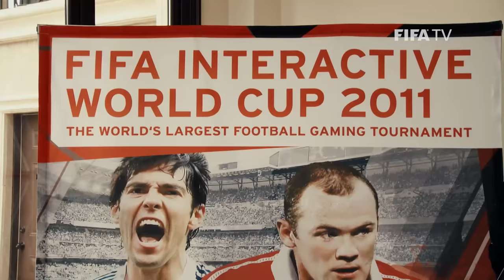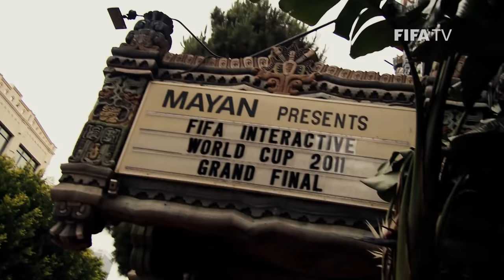FIFA eWorld Cup 2019: Javier Munoz's Story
Representing Colombia at the FIFA eWorld Cup, Javier 'Janoz' Munoz is back at the tournament having reached the final of the 2011 edition. This is his story.